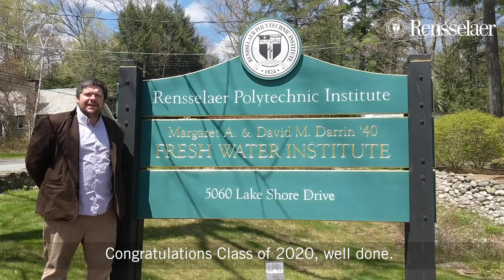A Message for the Class of 2020